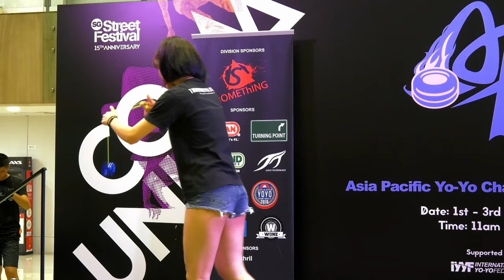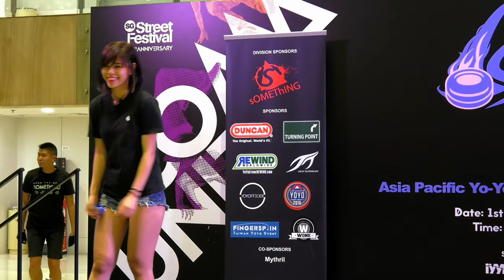Tran Hue Quan (VN): 1A Division Prelim - Asia Pacific Yo-yo Championships 2016